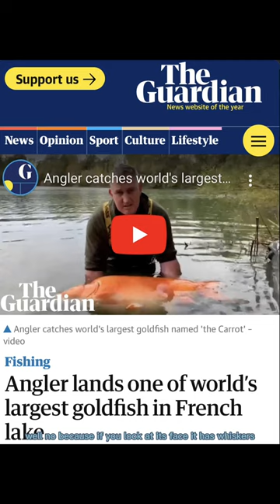Worlds BIGGEST GOLDFISH?